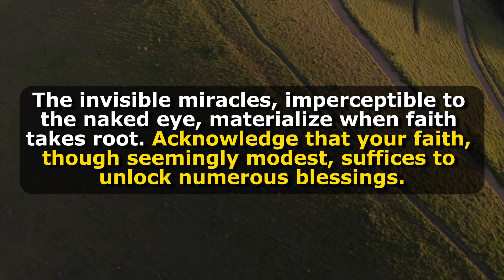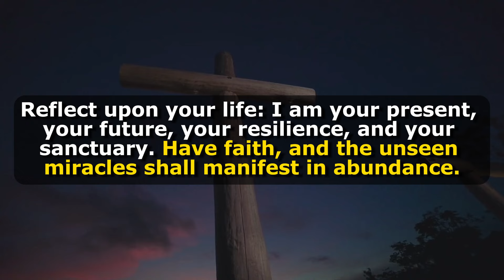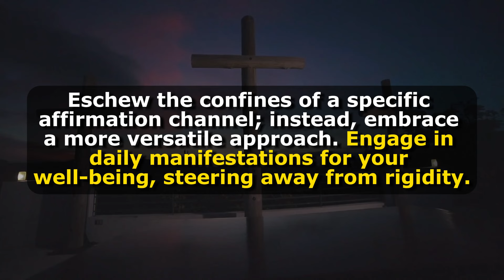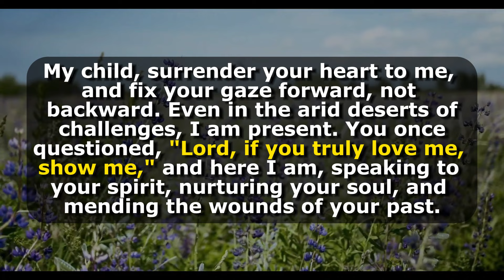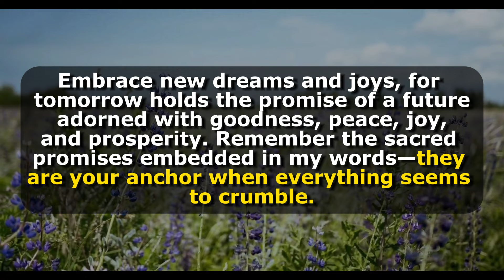🔴Jesus: Warning, This Is Your Last Day For Sure! If You Skip Me Today! | DMFY-583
This Video Includes All These Searches👇
1.  God Message for you today
2. God's Message for me
3. God jesus message
4. Urgent Message from god
5. God's Message for you
6. Jesus Message
7. God Message
8. God's Message
9. Message for God
10. God Message today
11. God Blessing Message
12. God thought
13. Message from the universe
14. Universe Message
15. Lord Message
16. God say to me
17. Urgent god Message
18. Law of attraction
19. God helps
20. Jesus christ
21. Faith quotes
22. bible quotes
23. God say